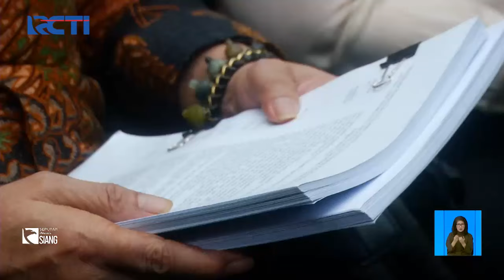Istri, Anak, dan Cucu SYL jadi Saksi di Sidang Kasus Gratifikasi dan Pemerasan - SIS 27/05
Saksikan info berita terkini di:
Seputar iNews Pagi: Setiap Hari Pukul 04.30 WIB
Seputar iNews Siang: Setiap Hari Pukul 11.30 WIB
Seputar iNews Malam: Senin – Jumat 01.00 WIB
Seputar iNews: Senin – Jumat 09.00 | 11.00 | 13.00 | 14.00 | 18.00 | 23.00